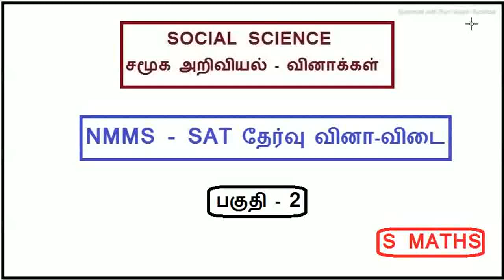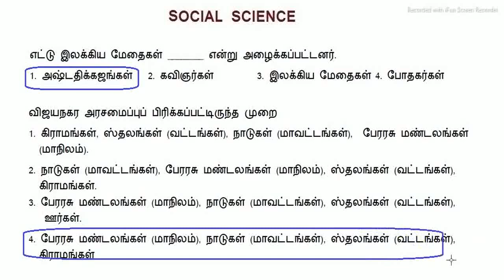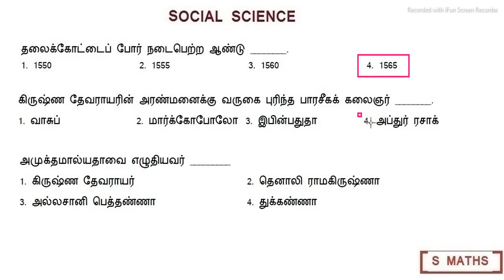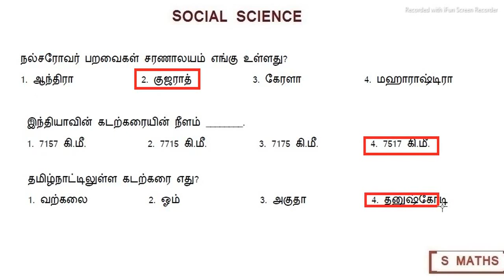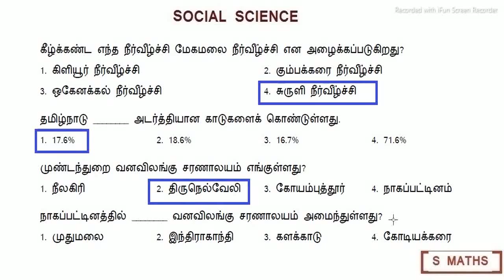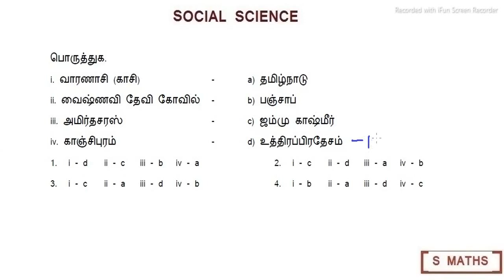social science important questions..part 2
social science important questions part 2...NMMS SAT SOCIAL SCIENCE